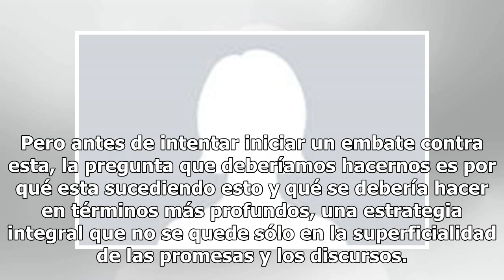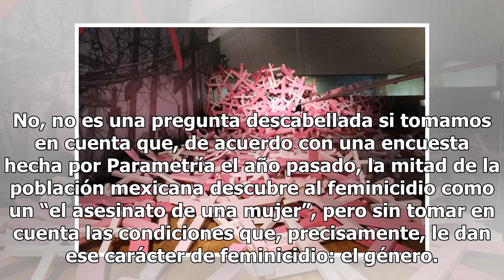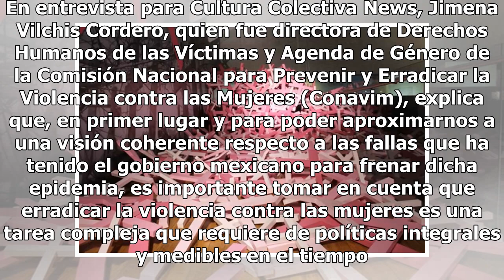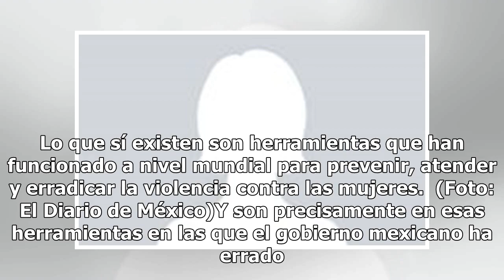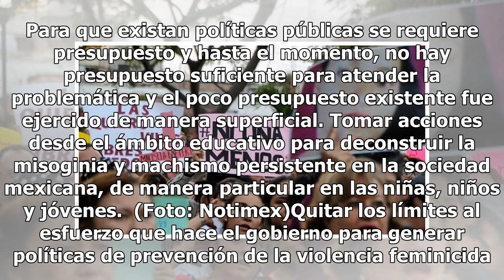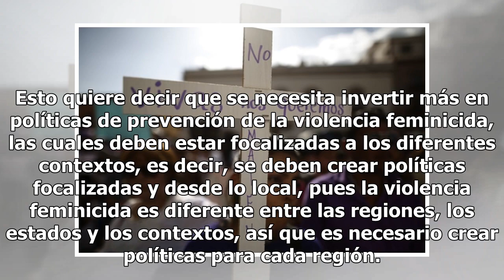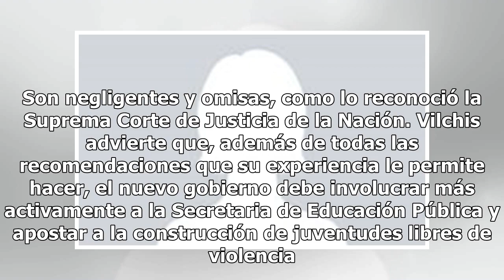¿Qué hay detrás de la epidemia de feminicidios en México?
La escritora Laura Restrepo acierta cuando dice que los feminicidios “son una radiografía de la sociedad”. Los asesinatos de mujeres son, entonces, un reflejo de las entrañas de una nación, de lo que verdaderamente está hecha... hasta el hueso. Y cuando se habla de la epidemia de feminicidios en Méx...